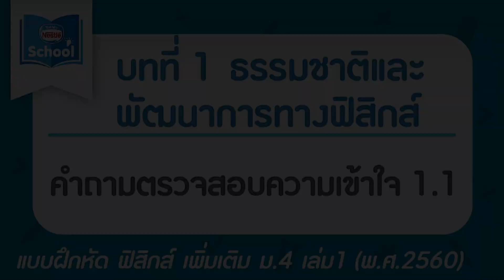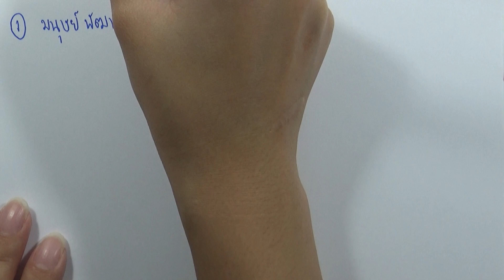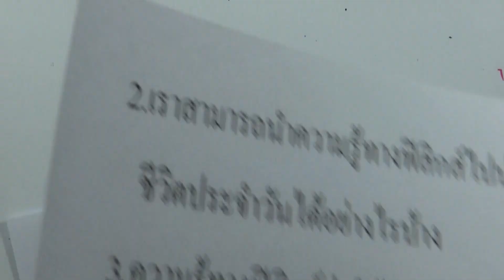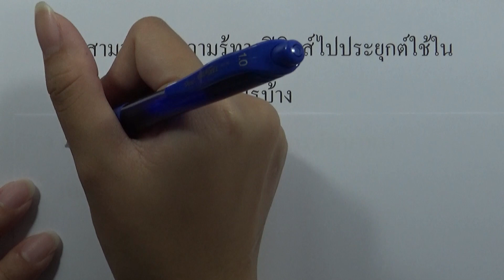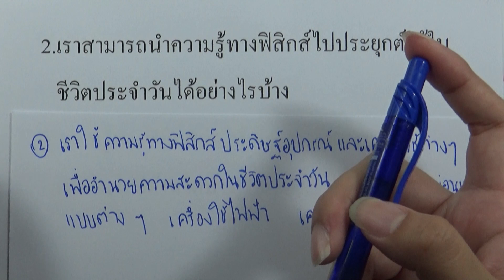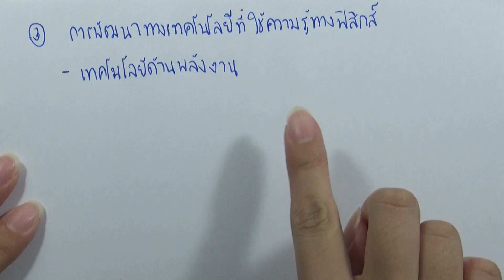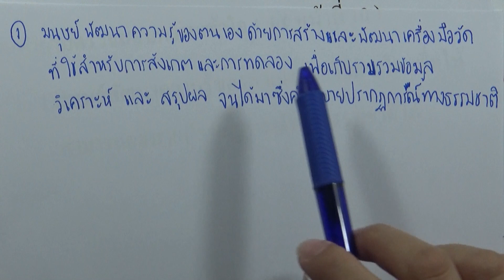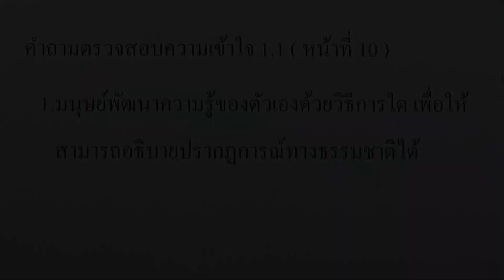ฟิสิกส์ (เพิ่มเติม) | บทที่ 1 ธรรมชาติฯ - คำถามตรวจสอบความเข้าใจ 1.1 | ม.4 เล่ม 1 ปี 2560